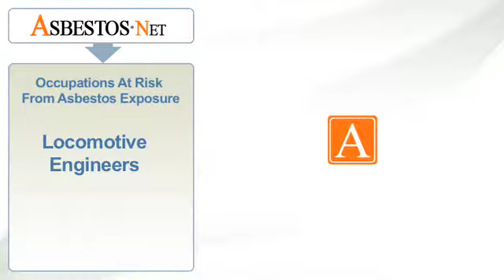Locomotive Engineers May Be Exposed To Asbestos | Asbestos.net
Locomotive engineers may be exposed to asbestos, a cause of mesothelioma. | Asbestos.net